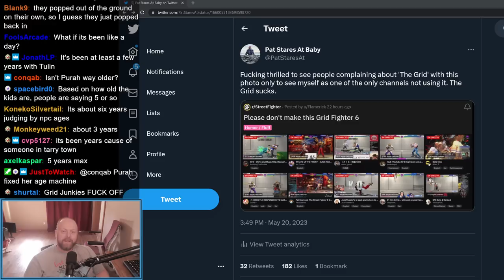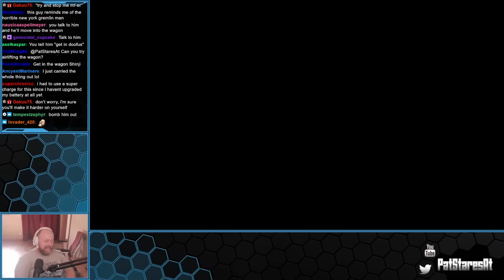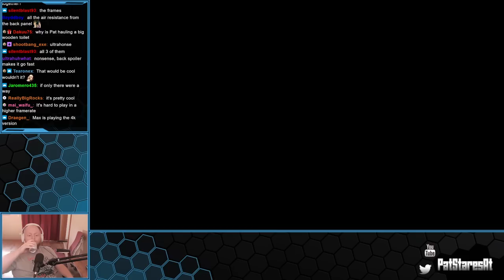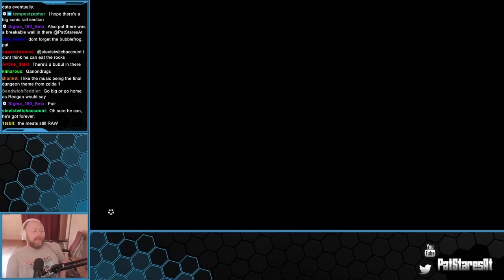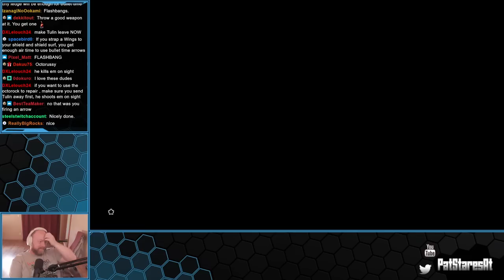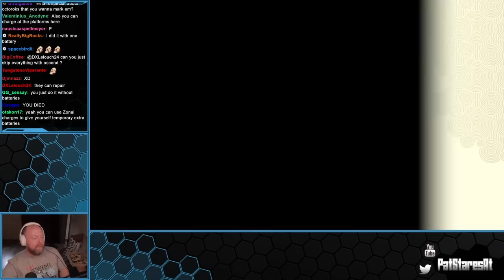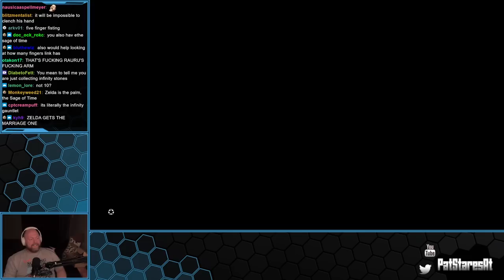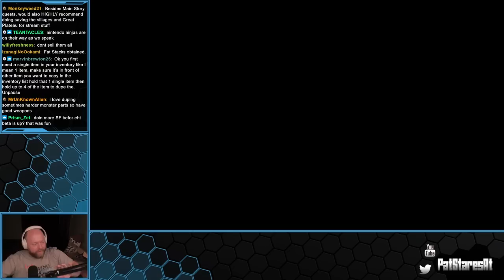Pat Stares At Zelda - Tears of the Kingdom! (Part 7)